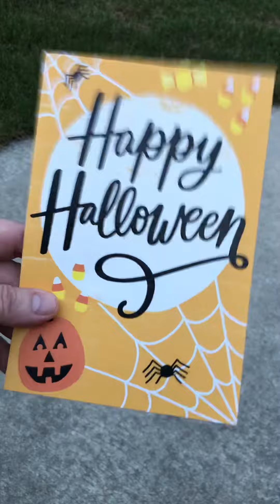Thank you Crystal !